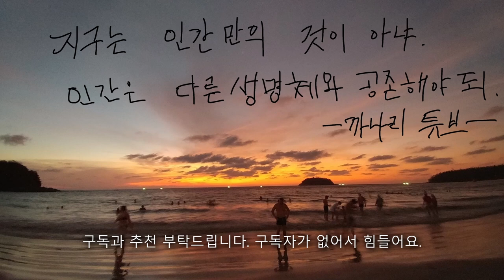모알보알 첫 스노클링 거북이와 정어리떼 포인트는 도데체 어디야?나 화난거 아님#비치코밍(세부 7일째 사는중)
필리핀 세부 모알보알 도착해서 처음으로 스노클링을 했는데 거북이와 정어리때를 찾아 다녔어요.
고래상어도 볼수 있으면 좋은데.
초보자는 스노클링시 반드시 가이드를 동반하세요.기본 수칙도 익히시구요.